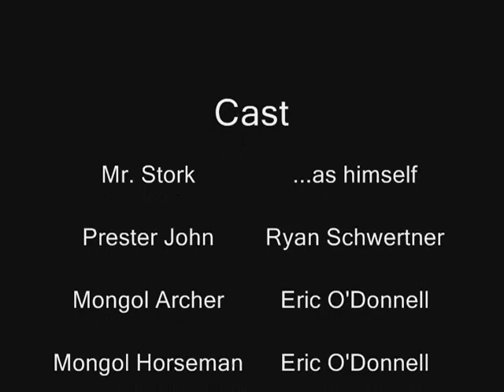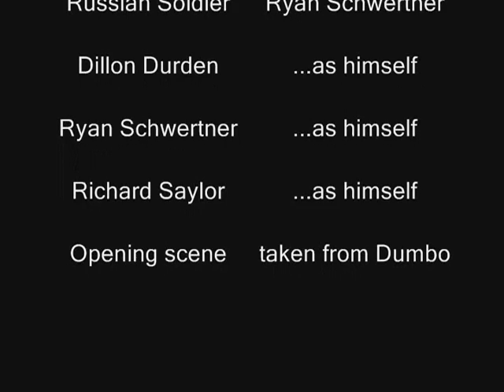Das Guber Part 2 of 2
This an epic movie created by The Goobers of Glynn Academy class of 2011. The movie shows the journeys of an immortal caveman as he meets and influences many important historical figures. Starring: Tom Dewitt, Dillon Durden, Eric O' Donnell, Richard Saylor, Ryan Schwertner